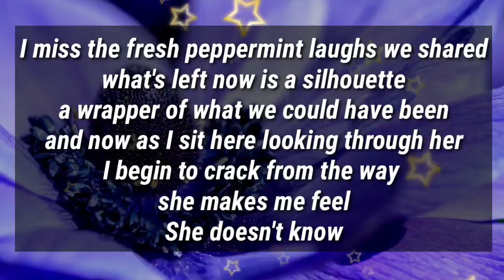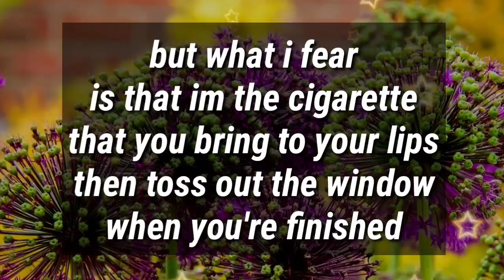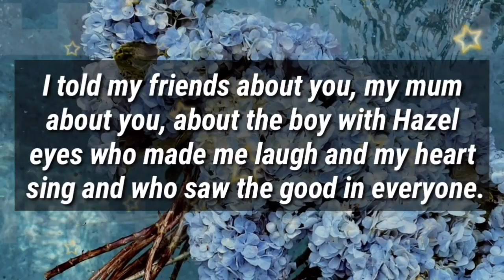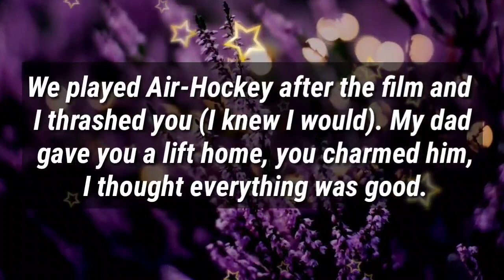I believe in you, Stupidly... When you think it's over. Our new story is about to begin... 💗✨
believe in you, Stupidly... When you think it's over. Our new story is about to begin... 💗✨